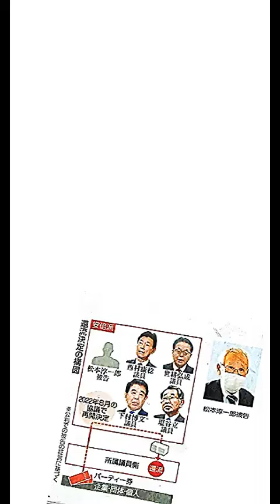240619雑古庵ヘボ狂歌「キックバック 四人組 悪巧み会議」as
240619雑古庵ヘボ狂歌「キックバック　四人組　悪巧み会議」as